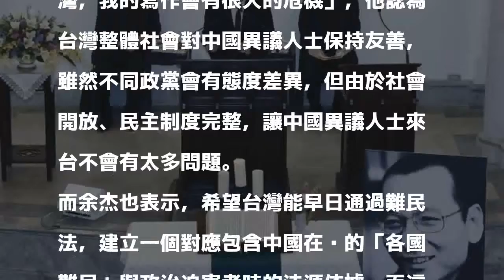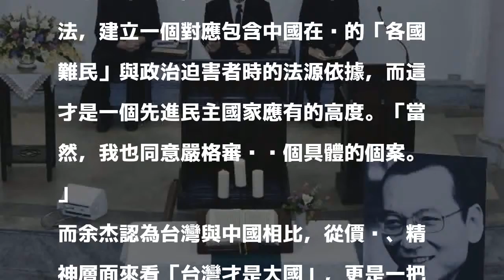中國異議人士：台灣是能打開集權黑暗東亞的民主鑰匙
〔即時新聞／綜合報導〕中國異議人士余杰曾積極寫作、參與人權活動與爭取宗教自由，於2012年流亡美國，目前定期往返台灣與美過進行學術訪問，在香港銅鑼灣書店事件後，也將所有著作都轉移到台灣出版。余杰指出，從價值、精神層面來看，「台灣才是大國」，更是一把「民主自由的鑰匙」，能打開多是專制或集權政治掛帥的「黑暗東亞」。